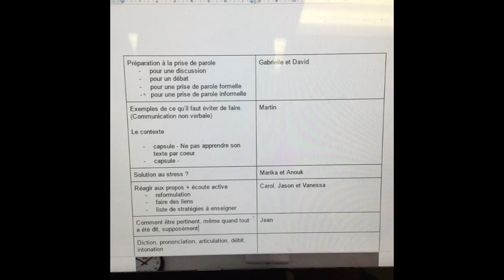Les enseignants de français et d'anglais du Collège Sainte-Anne ont conjugué leurs efforts!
Ensemble afin d’améliorer les compétences de leurs élèves en communication orale. Bel exemple de collaboration interdisciplinaire!